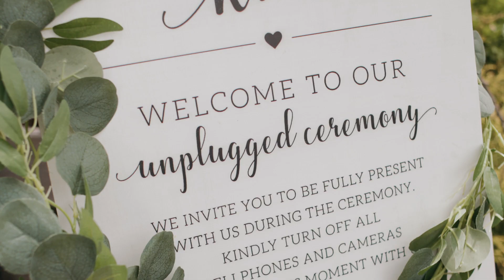Taylor and Jesse Liga Wedding - Highlights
TAYLOR + JESSE - 5/27/23